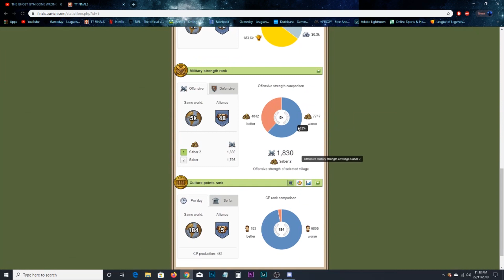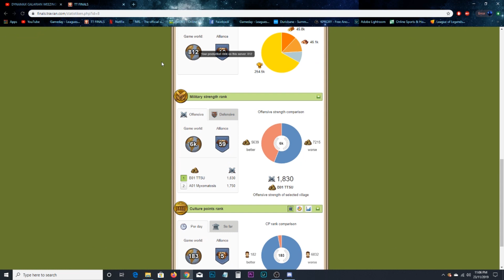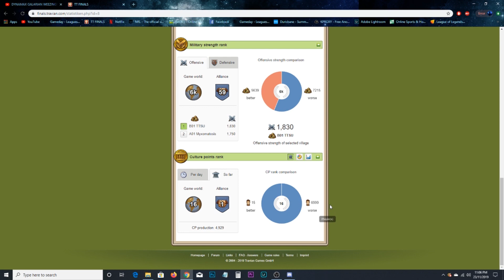Travian Tournament Finals Episode 2